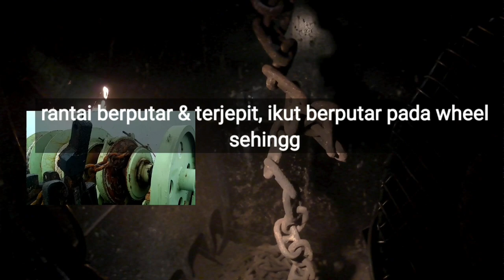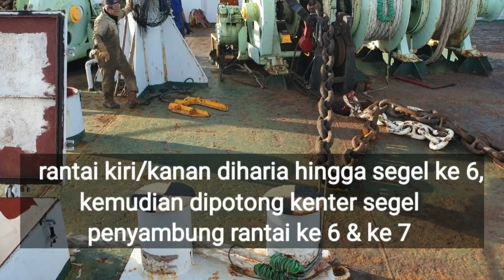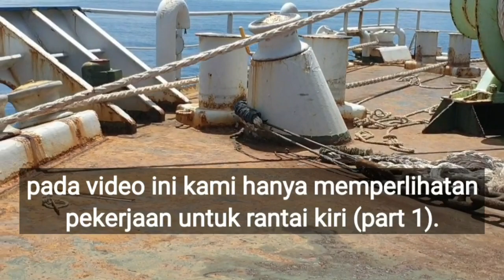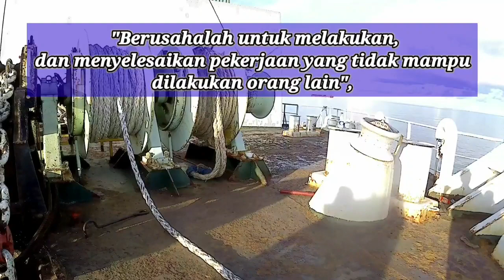HOW TO RENEW ANCHOR CHAIN Part 1 - SHIP CHANNEL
Jangkar sangat esensial untuk sebuah kapal, yang berfungsi untuk menambat kapal kedasar perairan di laut (berlabuh), sungai dan bahkan danau agar kapal tidak berpindah dari posisinya baik oleh arus maupun karen angin (cuaca).
Jangkar ini terbuat dari besi cor dengan jenis, ukuran dan berat sesuai panjang kapal,

Selain sebagai perangkat untuk melabuhkan kapal, jangkar juga digunakan untuk alat bantu sandar kapal jika dipelabuhan tersebut tidak tersedia kapal tunda, atau kapal tunda yang ada tidak mampu melakukan bantuan tunda, mendorong kapal karna tenaga mesinnya kecil.
Untuk itu jangkar menjadi andalan agar saat olah gerak merapat ke dermaga jangkar dapat digunakan untuk menahan haluan kapal agar tidak membentur dermaga, sebaliknya saat akan bertolak dengan menghibob jangkar sudah membantu haluan menjauh dari dermaga tanpa bantuan dari kapal tunda.

Adapun dikapal CTP Fortune masing2 jangkar kapal (kiri/kanan) tersambung dengan rantai sebanyak 12 Segel dengan diameter 62MM dan Panjang 27.5Meter tiap segel, tiap rantai jangkar disambung dengan kenter segel seperti pada video.

Adapun yang jadi masalah saat rantai jangkar sudah mengecil maka saat jangkar dihibob dari dasar air dengan menggunakan mesin jangkar (Windlass), rantai akan melewati roler dengan tidak teratur dan mulai berputar, demikian juga saat tiba pada gypsi wheel rantai jadi berputar melintir bahkan terjepit dan ikut melingkar dan ditahan oleh permukaan gypsi tongue, jika rantainya lepas dari jepitan gypsi wheel maka rantai ini akan masuk ke chain locker dengan melintir jadi gumpalan seperti benang kusut, demikian juga saat akan let go anchor, maka rantai jangkar yang melintir menggumpal akan tersangkut dimulut chain pipe chain locker, itu perlu tenaga extra untuk mengaturnya didalam chain locker dan ini mengandung resiko, juga perlu waktu lebih dari normalnya dan ini hanya bersifat sementara.

Solusi yang tepat adalah mengganti dengan rantai jangkar yang baru sesuai ukuran disertai sertifikat, tentunya saat dok nanti.

Nah karena keadaan covid-19, dana terbatas, maka perusahaan hanya mampu mensuply rantai jangkar sebanyak 8 segel, ditambah kenter segel 12pcs utk menyambung rantai termasuk beberapa jumlah timah, masing2 untuk mengganti 4 segel rantai kiri dan 4 segel rantai kanan pada segel ke 3 s/d segel ke 6, karna rantai segel 1 s/d segel ke 2 masih sesuai standard (diperbaharui 2 tahun lalu).

Dan karena waktu terbatas, maka pergantian rantai jangkar ini harus siap sebelum kapal tiba di pelabuhan tujuan 2.5 hari perjalanan.

Demikian, semoga video ini berguna bagi anda yang belum pernah mengalaminya.

Many thanks to my lovely crew members, you all the best.

Wasalam, Rob'Wild.